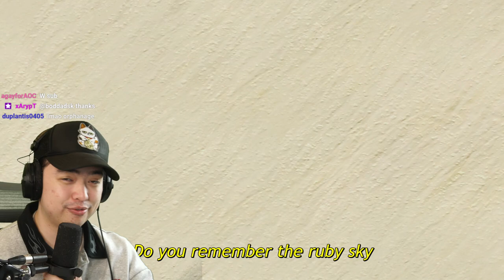EDWARD VS SCAR!! || FMAB Episode 5 Reaction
SCAR DESTROYED EDWARD || FMAB Episode 5 Reaction. In today's Fullmetal Alchemist Brotherhood episode 5 reaction, Edward and Al are faced against Scar, a remaining Ishvalan targeting high-ranking State Alchemists!

Thank you guys for watching this FMAB episode 4 reaction!

SOCIAL MEDIA